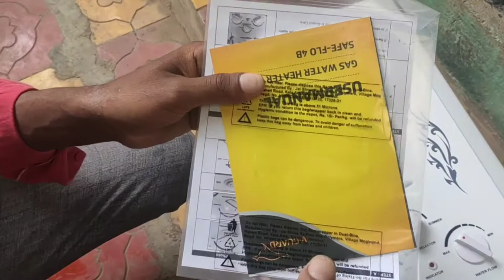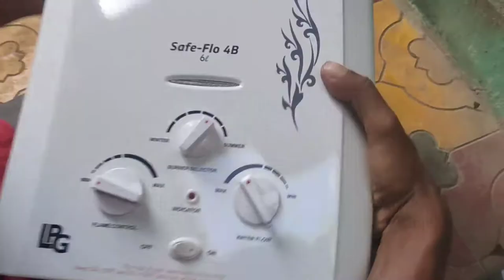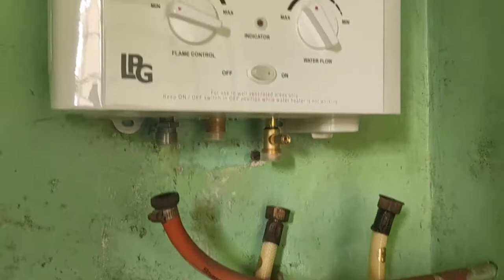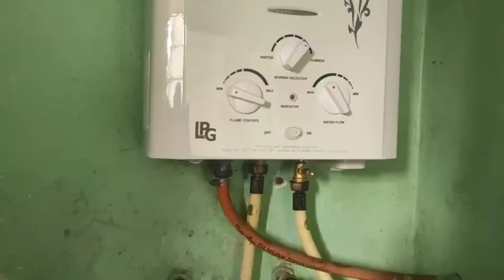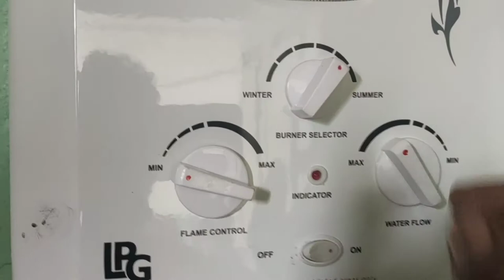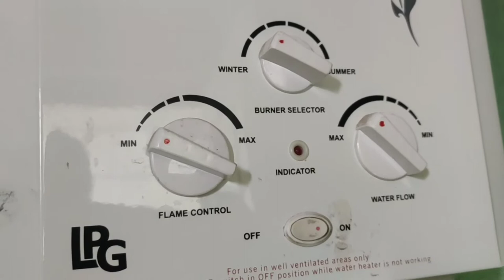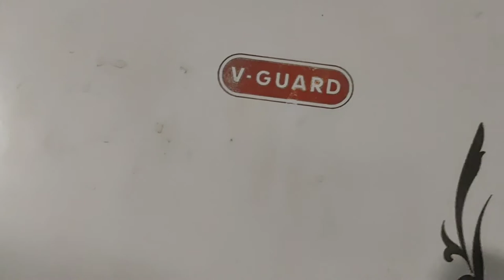गॅस गिझर इंस्टॉलेशन Gas geyser installation and water heater fitting Instant water heater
best offers is here you can purchase this product go to the link now

gas copper pipe installation
gas geyser fitting
gas lighter repair
gas geyser fitting
gas geyser
Gas geyser installation | water heater fitting India Top 5 Company Best Gas Geyser
गैस गीजर कोनसी कंपनी का खरिदे Top 5 Company Gas Geyser | Price, Model, Liter Capacity, Warranty LPG Gas Geyser repair kaise kren, एक एक चीज़ की जानकारी के साथ Best Geyser In India Usha, Bajaj, Havells, Electric & Gas Geyser Buying Instant water heater Gas geyser 'मे आग जल कर बूझ जाती है कैसे ठीक करे | gas geyser fire problem || geyser repair